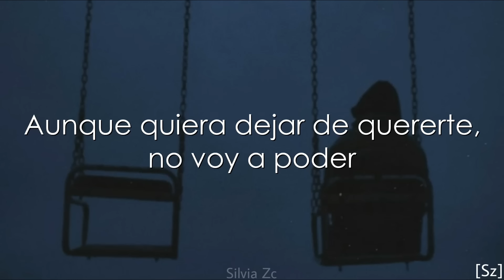Mau y Ricky, Carin Leon - Llorar Y Llorar (letra)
LETRA:

Aunque quiera dejar de quererte, no voy a poder
(Sí)
Aunque con las dos manos te agarre, te voy a perder
(Mmm)

Si te despides diciendo un "Te amo"
Dímelo en el baño pa' que el eco dure más
Pa' que todas tus amigas y mis compas no me vean llorar
Ay, ay

Sé que con el paso del tiempo
Tú me vas a olvidar poquito a poco
Yo me preparo pa' un reencuentro
Que sé que nunca va a pasar
Me estoy mintiendo

Ay, qué triste lo mío
Que la felicidad no la compra el dinero
Dime qué hago, Dios mío
Que de ésta, juro que yo no me recupero
(Qué vaina, no joda')

(Sí)
(Mmm)

Pa' que todas tus amigas y mis panas no me vean llorar
Ay, ay

Ayer te pusiste a llorar cuando me dijiste
Que ya no nos besábamos
(Te lloré todo un río)

Y hace cuánto tiempo no salimos a una cita
De los dos solitos sin que vengan tus amigas
Y antes no hacía falta que miraras el menú

Porque yo sabía lo que querías comer antes que tú
Y ayer yo me puse a llorar cuando me dijiste
Que ya no nos amábamos

(Sí)
(Mmm)

Ay, ay